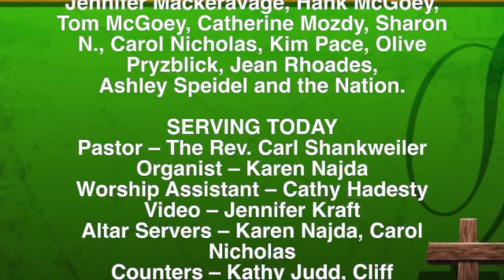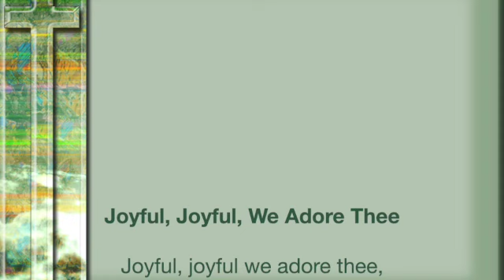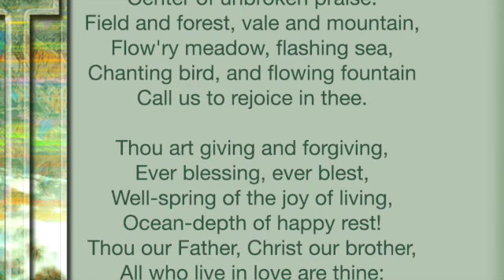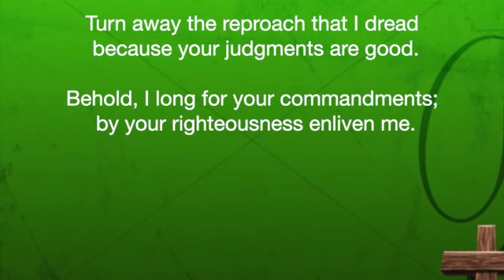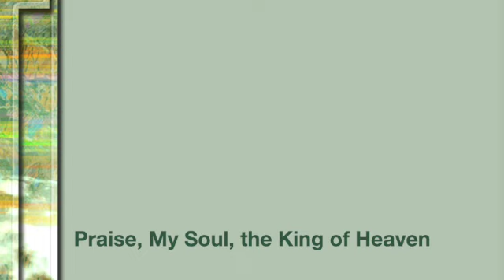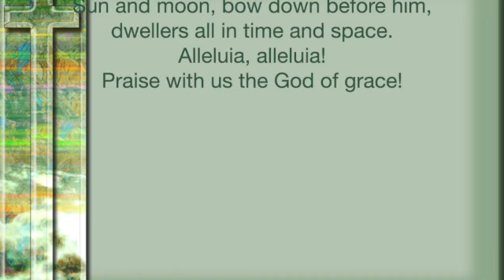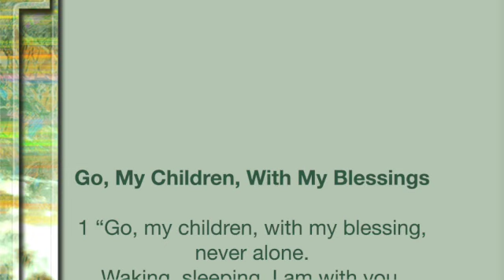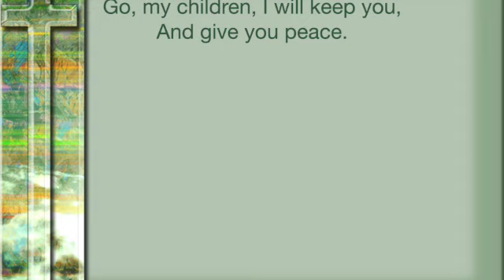Sunday, September 10, 2023 SD 480p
This is the recording of the Sunday, September 10, 2023 service at Zion Lutheran Church in Frackville, PA.